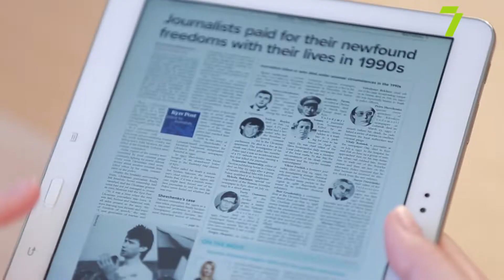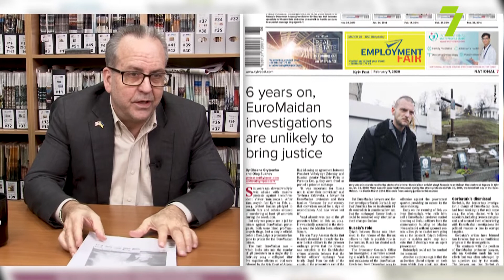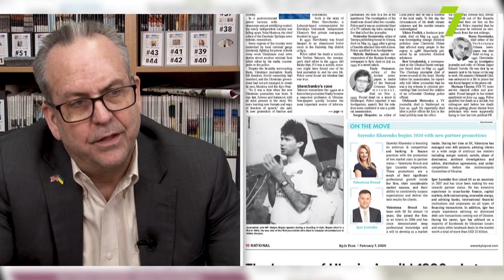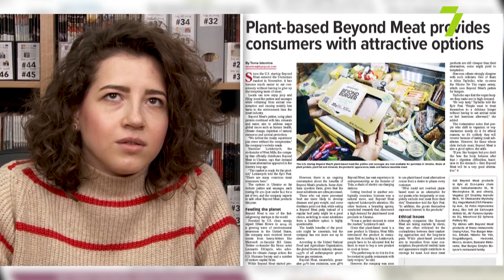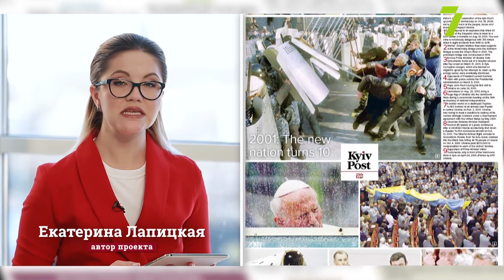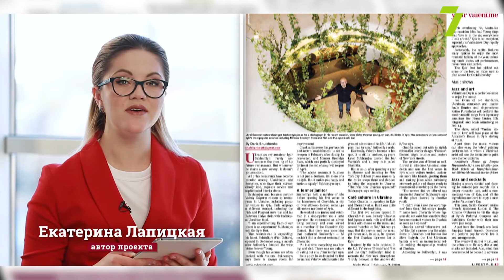Kyiv Post Review. Выпуск № 18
«Евромайдан +6»: на каком этапе находится расследование преступлений, совершённых в период Революции Достоинства? От госсекретаря США Майка Помпео до президента Турции Реджепа Эрдогана: чего ждать от важных международных визитов в Украину? А также большое интервью с министром обороны Украины Андреем Загороднюком. Об этих и других темах свежего выпуска англоязычного еженедельника смотрите в Kyiv Post Review.